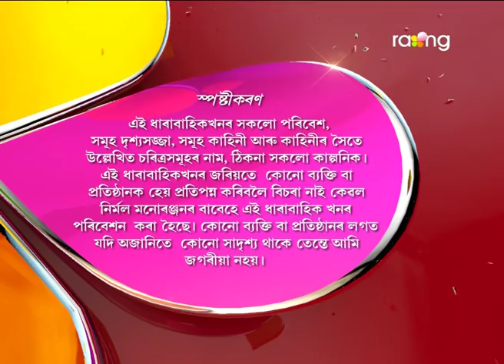Oi Khapla | 27th April 2017 | Full Episode | No 543